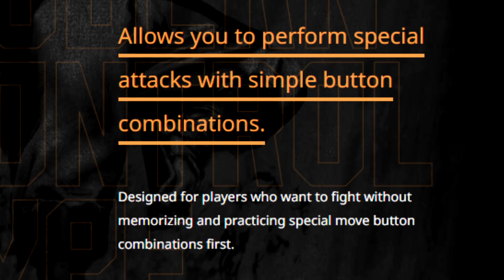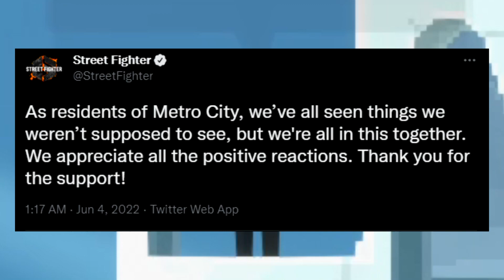What Does Street Fighter 6 Need?